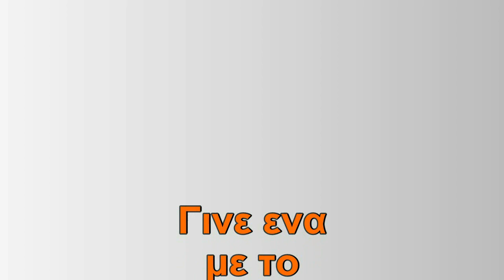Iraklis Aris: To potistiko mhxanhma (mpek) anoigei kata lathos meta to goal - sportena.com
Το ποτιστικό μηχάνημα (μπεκ) του γηπέδου άνοιξε κατά λάθος, λίγο μετά την επίτευξη του μοναδικού γκολ στο ντέρμπι Ηρακλής - Άρης, στο Καυταντζόγλειο στάδιο για τη 10η αγωνιστική της Super League 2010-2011. Όλα τα βίντεο του αγώνα εδώ